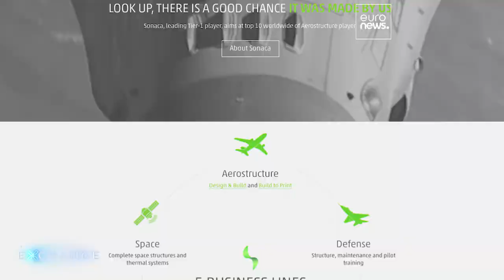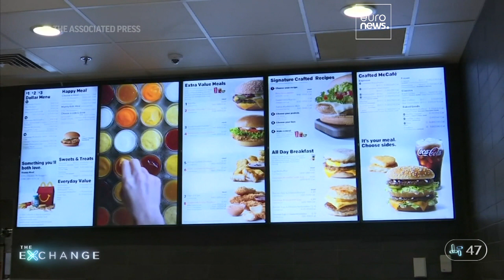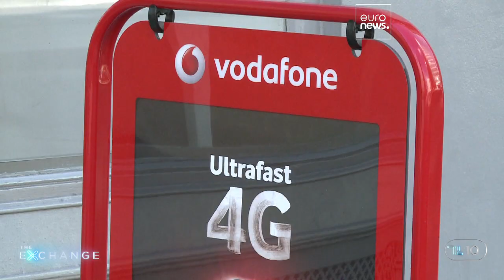El sector turístico de Catar aspira a un futuro más ecológico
La aviación afronta uno de sus mayores retos: ser más sostenible y respetuoso con el medioambiente. Euronews se reúne con Akbar Al Baker, consejero delegado de Qatar Airways, para hablar de cómo Catar está respondiendo a las exigencias del futuro.